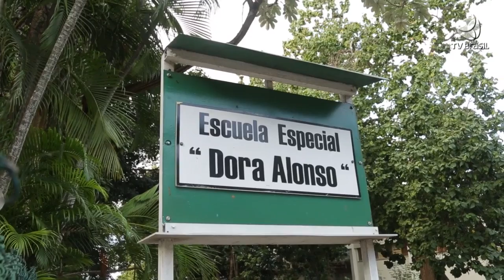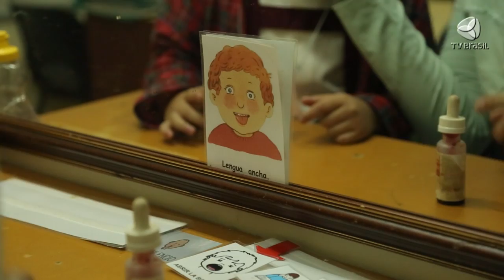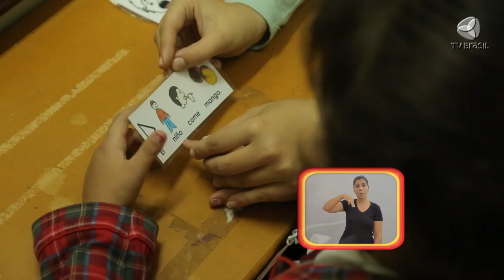Programa Especial - Escola Dora Alonso para crianças com autismo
A equipe do Programa Especial esteve na Escola Dora Alonso, em Havana, para saber sobre o trabalho que realizam com as crianças.